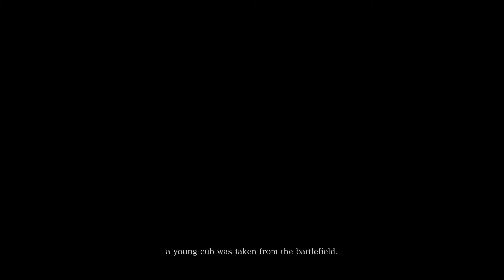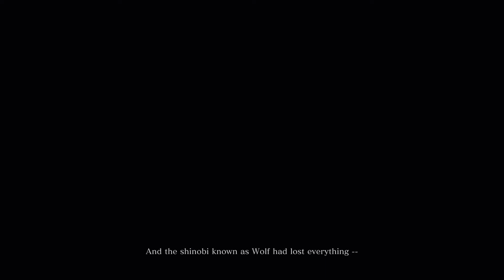SEKIRO #1: Sekiro Shadow Die Twice // GAME OF THE YEAR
This game is Sekiro: Shadow Die Twice - It's game of the year in 2019 and we're playing with Finestly in Hindi. Thanks and love you guys.